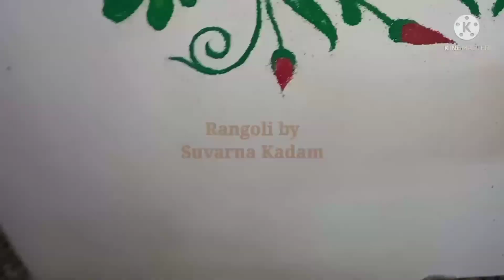colorful flower rangoli for Diwali || रंगीत फुलांची रांगोळी दिवाळीत नक्की काढुन बघा